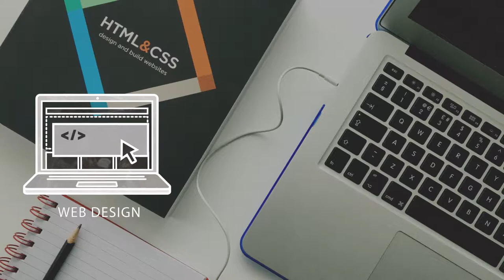Lou Studio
■ Bonjour et bienvenue sur la Chaîne de la société Lou Studio ; basée sur Tarascon (13)
Lou Studio est une entreprise spécialisé dans le :
► Graphisme
► La photo
► Et la vidéo.

# - 15 % sur toutes premières commandes #